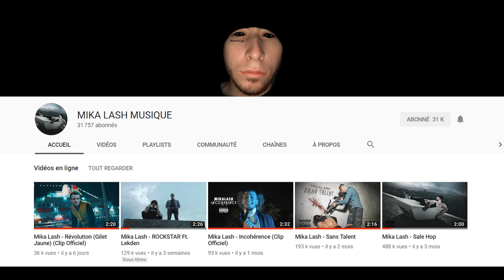Pieger un FAUX SDF violent !